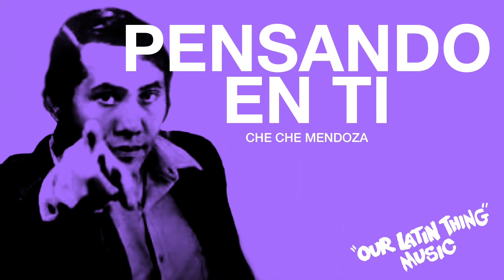PENSANDO EN TI - CHE CHE MENDOZA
Our Latin Thing Music